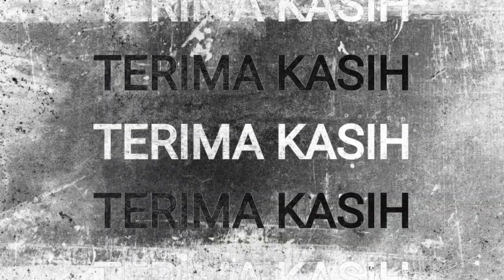NEW TURONGGO SATRIO BUDOYO